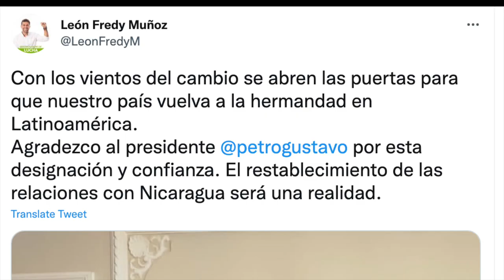Ortega, aislado en la OEA. Observador del Vaticano aboga por diálogo en Nicaragua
27 países de la OEA condenaron el hostigamiento a la Iglesia católica en Nicaragua. El representante de la Santa Sede también manifestó su preocupación. Conversamos al respecto con el abogado Juan Diego Barberena, integrante del Consejo Político de la UNAB.